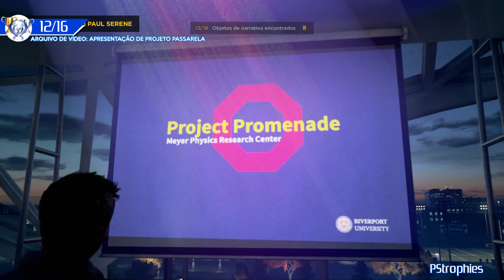Quantum Break - Todos os colecionáveis Ato 1 - Parte 1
Quantum Break -Todos os colecionáveis do Ato 1 - Parte 1

Conheça a GameForFun, Jogos de PS4, PS3 e Xbox One em mídia digital.

OBJETOS DE NARRATIVA, ATO 1 - PARTE 1:

01-IMAGEM: MAPA DA UNIVERSIDADE
02-DOCUMENTO: FOLHETO DO PROTESTO
03-DOCUMENTO: PÔSTER SOBRE PARAR OS PROBLEMAS DA MONARCH
04-DOCUMENTO: PÔSTER DO SEMINÁRIO COM SOFIA AMARAL
05-ARQUIVO DE ÁUDIO: PROGRAMA DE RÁDIO DE RIVERPORT DE BOBBY RADFORD
06-DOCUMENTO: LINHA DO TEMPO DA MONARCH DA AMY
07-ARQUIVO DE VÍDEO: RETORNO
08-DOCUMENTO: ARTIGO MEMORIAL SOBRE DR. KIM
09-DOCUMENTO: ARTIGO DE DESTAQUE SOBRE PAUL SERENE
11-DOCUMENTO: PÔSTER DA FEIRA DE EMPREGOS DA MONARCH SOLUTIONS
12-ARQUIVO DE VÍDEO: APRESENTAÇÃO DE PROJETO PASSARELA
13-IMAGEM: FOTO DE JACK E PAUL
16-IMAGEM: ESQUEMA DO CORREDOR